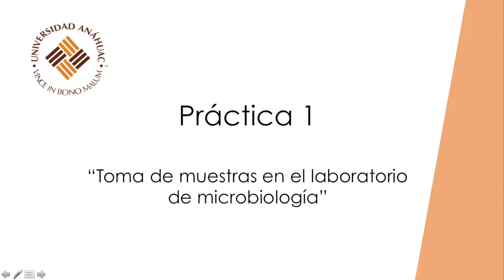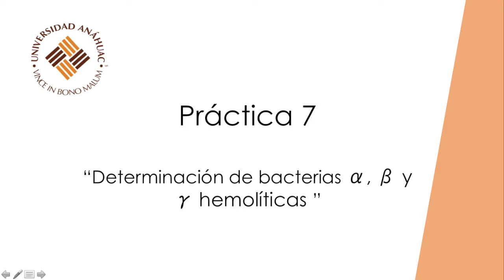Toma de muestras en el laboratorio de Microbiología y bacterias hemolíticas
Universidad Anáhuac Puebla.
Licenciatura en Médico Cirujano
Materia: Ecología Humana
Profesor: MC Arturo Martínez Colón